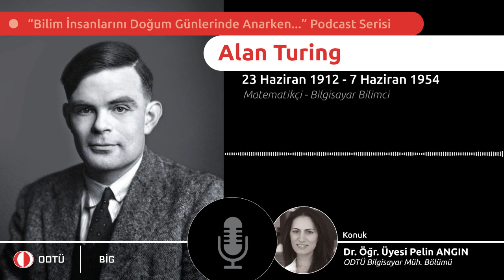Doğum günün kutlu olsun Alan Turing!🧁 Bilim İnsanları Podcast Serisi Bölüm 4 🎙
Doğum günün kutlu olsun AlanTuring!🧁 ODTÜ Bilim İletişimi Grubu dünyaca ünlü bilim insanlarının doğum günlerini podcast serisiyle kutluyor. 🎙 Bilgisayar Mühendisliği Bölümü öğretim üyemiz Dr. Öğr. Üyesi Pelin Angın bizim için Turing’i anlattı.